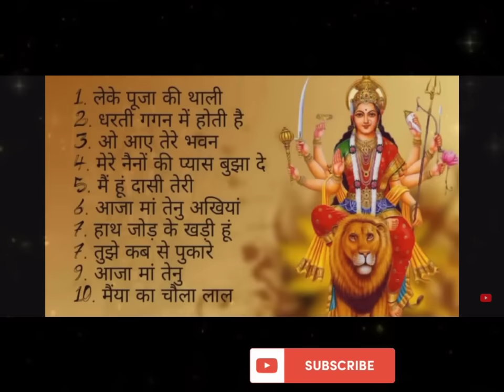Mata Rani Bhajan by Gulasan kumar,Sonu Nigam, Anuradha paudwal | Navratri bhajan| Mata ke new bhajan